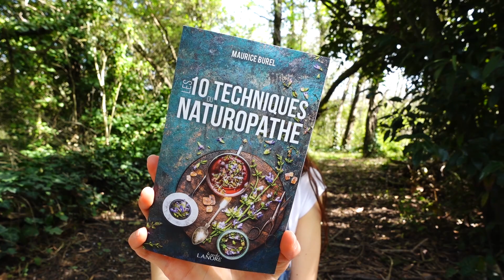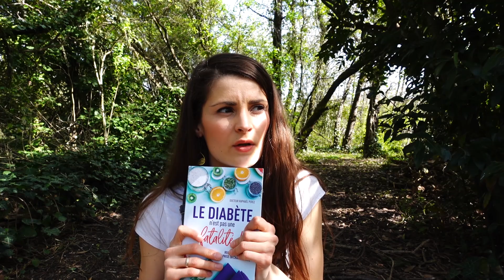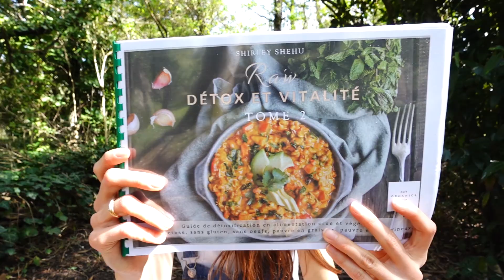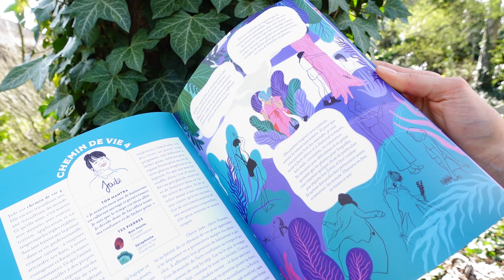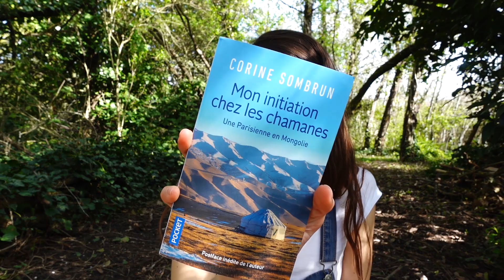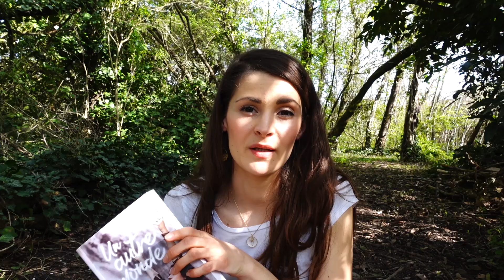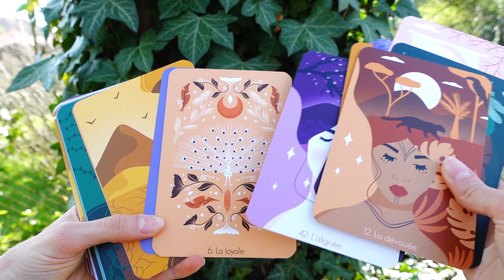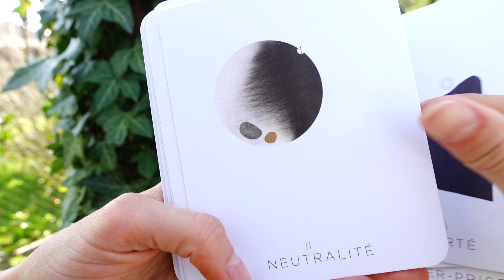Mars en bref l Beauté, Lecture & Spiritualité ✨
↓↓ Toutes les informations utiles sont ici ↓↓

x Oui je sais… ^^ Visiblement 2021 sera sous le signe des vidéos loooongues 🤪 J'espère que vous allez toutes & tous très bien. Je vous embrasse fort ♥️ x

. SHAMPOING

. HUILE VISAGE

. LOTION VISAGE

. BOX BEAUTE

. POUDRE

. CORRECTEUR

. PINCEAU TEINT

. COMPLEMENT ALIMENTAIRE

. PLUS DE MINIMALISME, MOINS DU RESTE

. LES 10 TECHNIQUES DU NATUROPATHE

. LES COMBINAISON ALIMENTAIRES, POUR MIEUX DIGERER

. LE DIABETE N'EST PAS UNE FATALITE

. PROTEGER VOTRE SANG

. EBOOK Manon Borderie

. EBOOKS Shirley Shehu

. IN WAVES

. COLLIER
@mamarosa._ sur instagram

. SACREES !

. LIVRE Aurore Widmer

. ORACLE DIVINE

. ORACLE INNER COMPASS

. Oden :
- 10 % avec "grainesdebxoden" sans minimum d'achat.

. Les Secrets de Loly :
5€ offerts avec ce code " 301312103 "

. Vitaliseur de Marion :
Envoyez-moi votre mail que je vous parraine pour -  25 % sur le site.